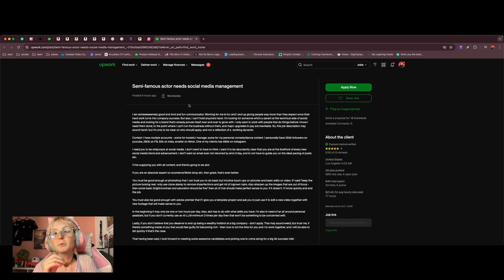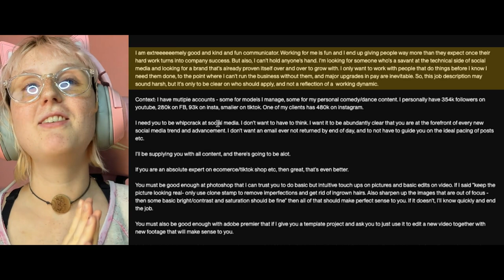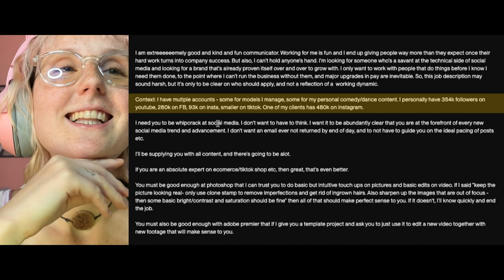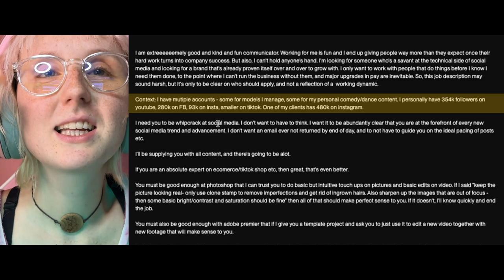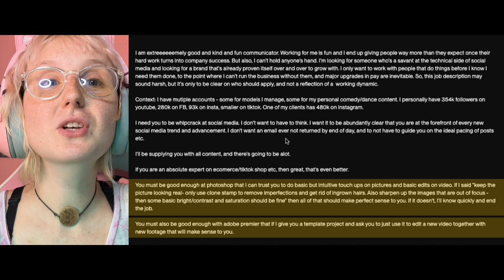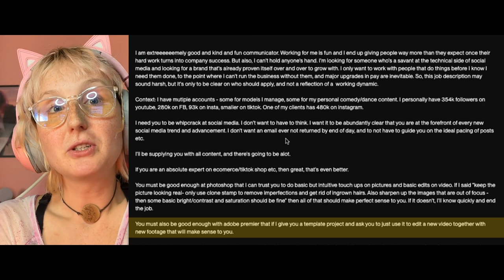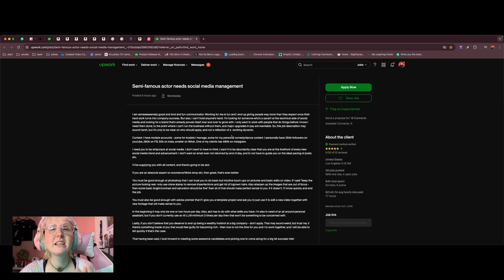Expert Vetted freelancer reacts to BAD Upwork job posts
I've been freelancing on Upwork for over a decade and have worked with over 200 clients - so I guess you can say I've seen some things...but clients never cease to amaze me 🤣